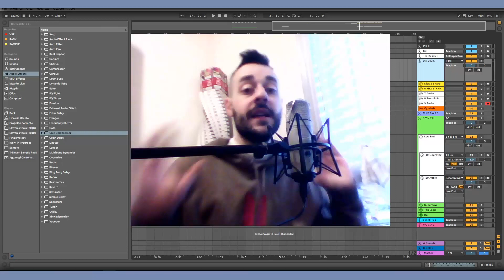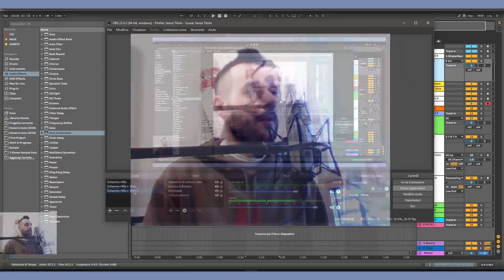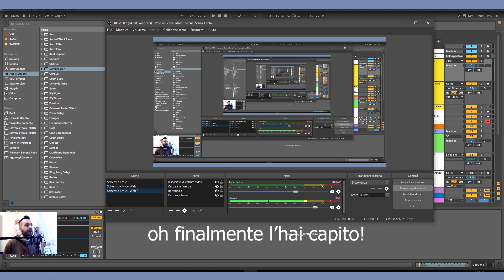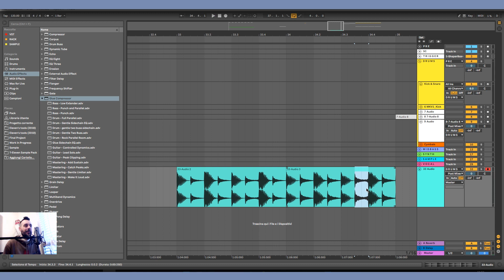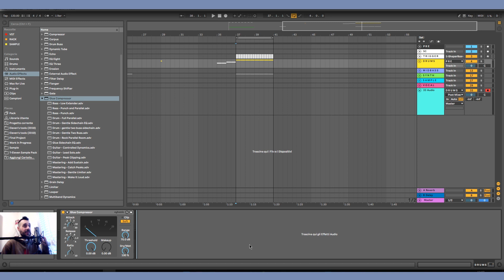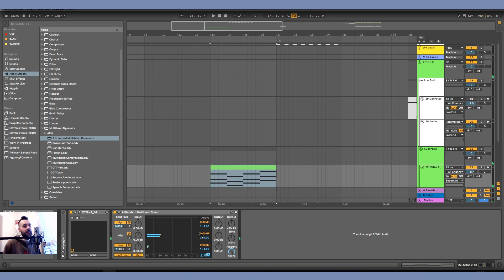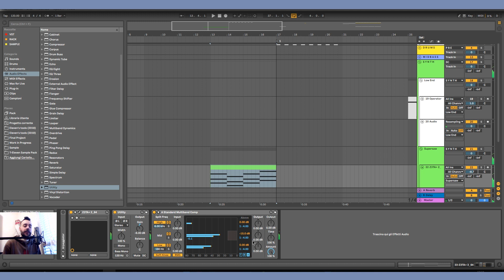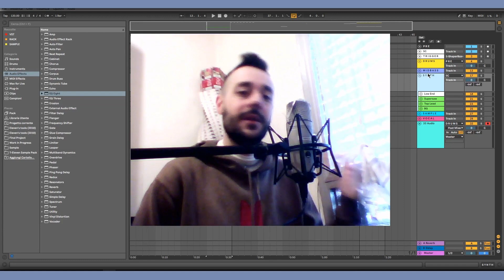Missaggio e Mastering #3 - Processori di Dinamica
Salve a tutti, oggi nel terzo episodio sul missaggio e mastering, andiamo a vedere come usare i processori di dinamica, in particolare l'uso del compressore e del compressore multibanda.